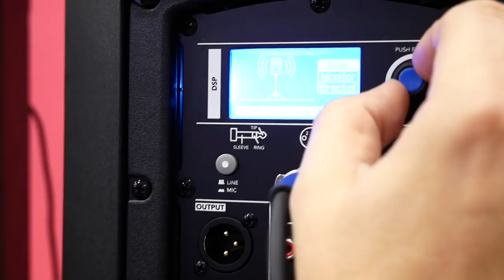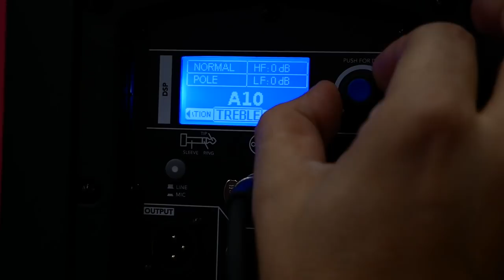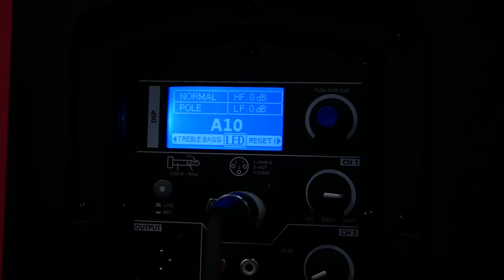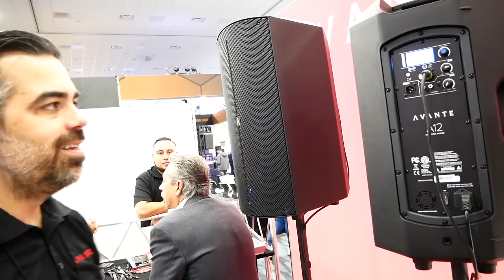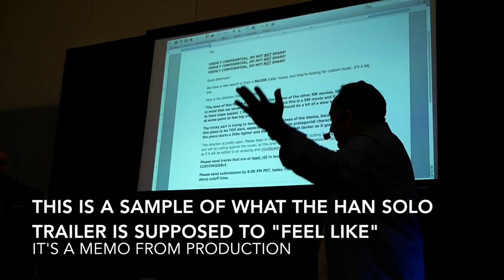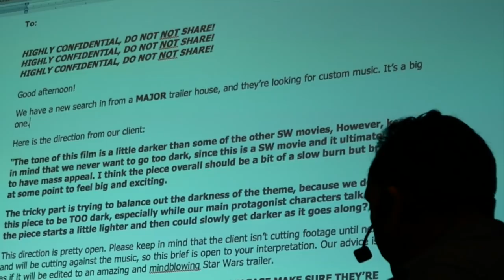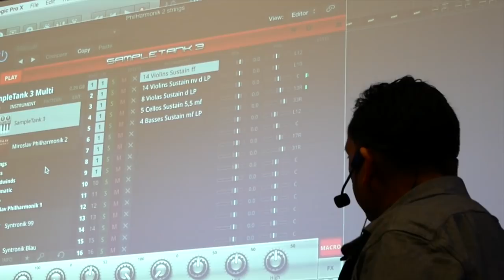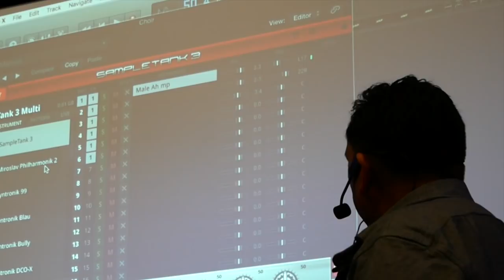NAMM 2018 | Avante Speakers | Audio 64 In Ears | Han Solo Trailer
I attended NAMM this year as part of the IK Multimedia team, and wanted to show you my favorite parts. I'm super excited about Avante's new line of active speakers that really give QSC a run for their money. The team at Audio 64 was really cool, fitting me for my own pair of their in ear monitors, with Apex technology, allowing less pressure and air and promoting a much better option for your health. Eric Parker also did a demo of what it was like to score the new Han Solo trailer from scratch, using IK Multimedia products.

I also was able to meet top execs from several companies and hopefully land a few more endorsement deals, to be able to continue making my home studio and gig setup better and better.

Thanks to Joshua Payne Orchestra for the track at 6:31
or on instagram @jp_orchestra